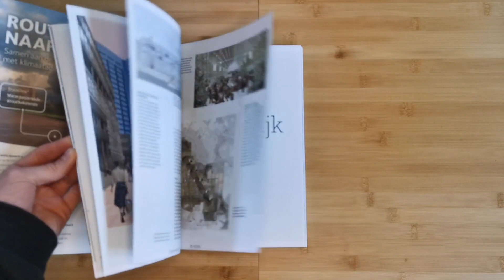Blauwe Kamer editie 1 2023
De eerste editie van Blauwe Kamer van 2023 besteedt uitgebreid aandacht aan een actueel en belangrijk onderwerp: energiewinning op land.

SPECIAL OVER ENERGIE EN LANDSCHAP
Onze energievoorziening staat onder grote druk. Niet alleen is de duurzame winning van energie door de oorlog in Oekraïne, de dreigende klimaatverandering en de Groningse aardbevingsproblematiek nijpender dan ooit, ook de distributie en opslag ervan lopen tegen hun grenzen aan. Het tempo van de energietransitie moet dan ook fiks omhoog. Daarvoor zijn talloze nieuwe projecten op land nodig, want met alleen besparing, zonnepanelen op daken en windparken op zee redden we het niet. Punt is wel dat er nog altijd veel verzet is tegen het industriële karakter van zonnevelden, windparken en de bijbehorende infrastructuur. Hoog tijd dus voor een nieuw narratief, meer regie en een actievere houding van ontwerpers.

In deze special gaat journalist Edwin Lucas in gesprek met experts over wat is nodig om ‘goed opdrachtgeverschap’ te bevorderen en het ruimtelijk ontwerp in positie te krijgen. Redacteur Marc Nolden verkent in een reportage in hoeverre de ontwerpwereld erop is toegerust om de landschappelijke impact van de winning, opslag en distributie van wind- en zonne-energie in goede banen te leiden. ‘We moeten plannen maken die behapbaar, aaibaar en voorstelbaar zijn.’

En verder

PRIX DE ROME
Kunnen architectuur en ontwerp helpen bij traumaverwerking? De jonge deelnemers aan de Prix de Rome zochten naar manieren om vorm te geven aan troost en herstel.

DE LANDSCHAPSARCHITECTEN VAN BOOM LANDSCAPE
Een tikje activistisch kun je Philomene van der Vliet en Jan Maas van Boom Landscape wel noemen. Met passie beschermen ze de Amsterdamse scheggen of ageren ze tegen de monotone architectuur van de globalisering. Toch mag de professie best nog wat geëmancipeerder. ‘Te vaak worden wij pas ingeschakeld als de stedenbouwer klaar is.’

BIOBASED STEDENBOUW
Het gebruik van biobased bouwmaterialen heeft gevolgen voor het aanzien van onze straten, wijken en landschappen. Dat vergt, zo concludeert auteur Vincent Kompier, een nieuw soort stedenbouw. Zoals het ontwerp van landbouw- en natuurinclusieve woonbuurten, waar bouwmaterialen in de directe omgeving geoogst worden.

BEELDVERHAAL
Fotograaf Rufus de Vries nam een kijkje achter de gevels van de vele grootschalige bedrijfsvestigingen die in het landschap opduiken.

25 JAAR ONTWERPEN AAN MAASTRICHT
In 1998 introduceert de gemeente Maastricht een stedenbouwkundig raamwerk om grip te houden op alles wat er in de stad gebeurt. Met stedenbouwer Jake Wiersma blikken we terug op 25 jaar stedelijke ontwikkeling. ‘Het raamwerk heeft thema’s geborgd waar niemand om vroeg, maar die wel voor iedereen van belang zijn.’

DE PROJECTEN
Redacteur Hester van Gent pakte de boot naar Texel voor een bezoek aan het tijdelijke woonwijkje De Tuunen. En Tom Struyf ging naar Brussel voor een kijkje bij het 'bouwmaterialendorp'.

COLUMNS
Van Arjan Harbers, Sander de Knegt en Pieter Hoexum.

Meld je aan of bestel een los exemplaar van nummer 1 2023 via de website   van Uitgeverij Blauwdruk, de uitgever van tijdschrift Blauwe Kamer.